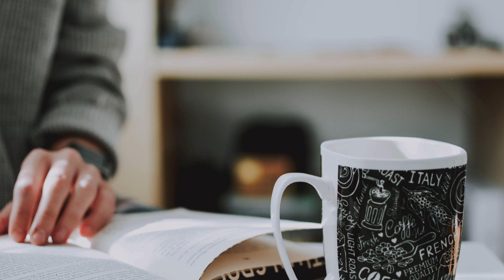EP.27เหตุผลที่คุณยังไม่รวยสักที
ครูเก๋ขอขอบคุณ
ที่ช่วยเป็นกำลังใจ

แล้วจากคลิปข้างต้น